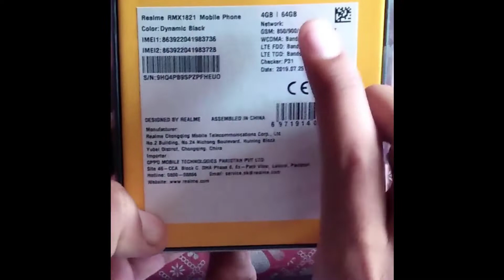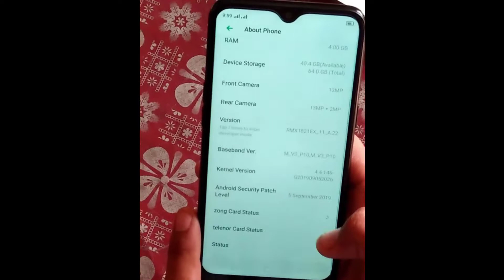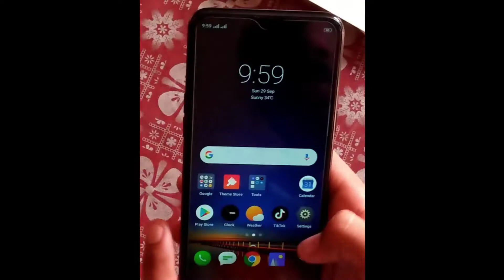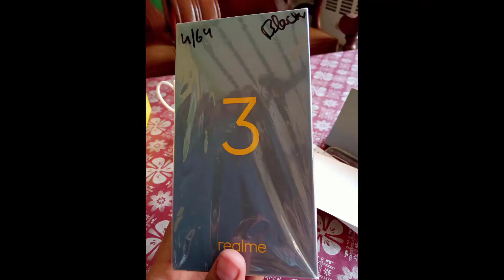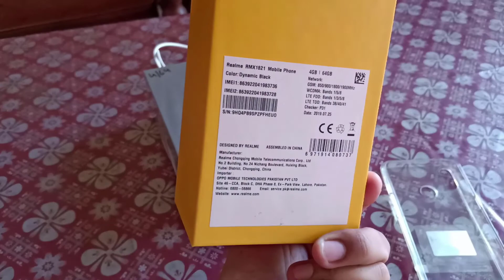REALME 3 | Unboxing & First Look | HINDI / URDU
Assalam u alaikum Dosto, is video mein maine aapse Realme 3 Smartphone ke baare mein baat ki hai aur share ki hai iski Unboxing aur Overview.
Price in Pakistan
Realme 3 ki price hai Rs. 21,999 (3GB, 32GB) aur Rs. 28,999 (4GB, 64GB) option ke liye. Is mobile ki price market to market varry krsakti hy.

Specifications
 Realme 3 mein 6.2" HD+ Screen hai Notch ke saath mein aur isme hai MediaTek P70 processor saath mein hai 3GB/4GB RAM aur 32GB/64GB ki Internal Storage. Realme 3 mein Dual Rear camera setup 13MP + 2MP aur saath mein 13MP front facing camera. Realme 3 mein 4230mAh ki battery hai. Iske alawa isme Fingerprint Scanner aur Face Unlock ka option bhi hai.

Umeed karta hu ap ko Video passand ayi ho gi.

Watch my pervious videos:

How to Repair a Memory Card or a USB flash drive using Command Prompt and make it Bootable: